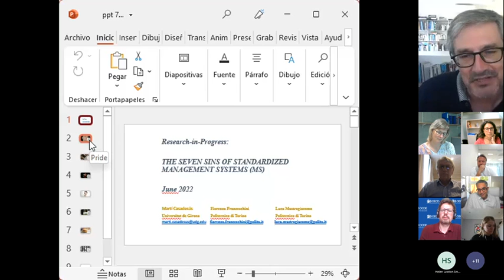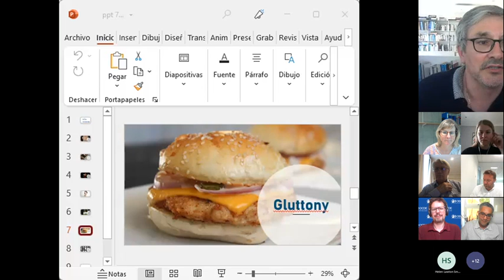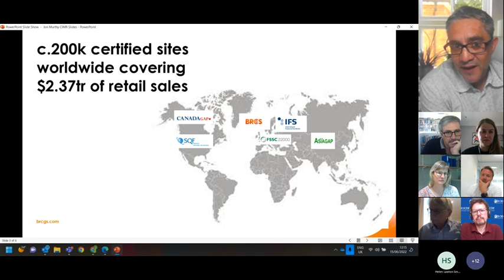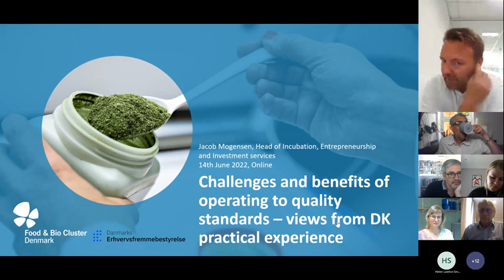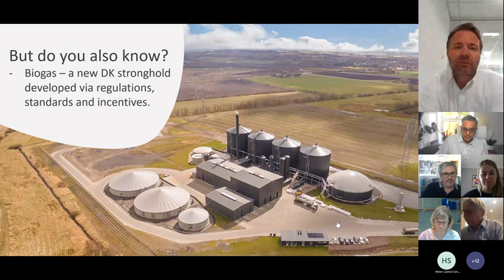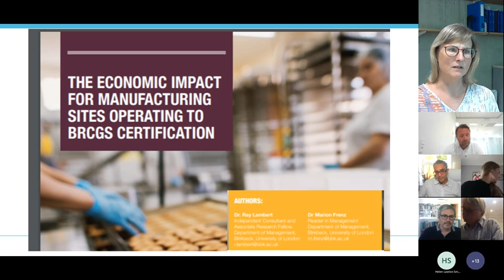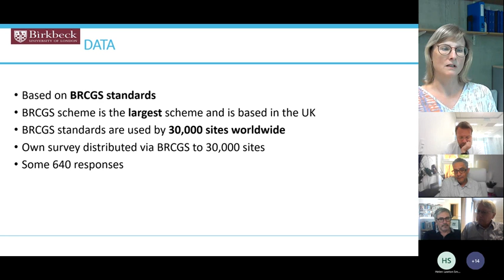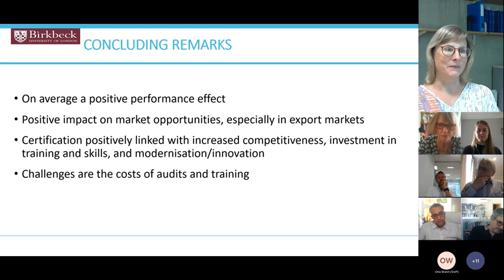CIMR Debate - Challenges and Benefits of Operating to Quality Standards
There is only limited empirical evidence into the impacts – positive and negative - of compliance with regulations and certification to quality standards on different types of businesses. We discuss the impact that food safety and quality standards have in business performance and innovation.

We showcase the experience of small start-ups in the food sector and the experience of standard owner BRCGS. We link this with a critical debate on the role of management standards in general, namely: ISO 9001, ISO 14001, etc., and the risks, unfounded or not, associated with them.

Panel:
Jacob Mogensen (Food and Bio Cluster, Denmark)
Jon Murthy (LGC ASSURE)
Marion Frenz (Birkbeck)
Martí Casadesús (Universitat de Girona)
Discussant: Ray Lambert (Birkbeck)
Chair: Helen Lawton Smith (Birkbeck)